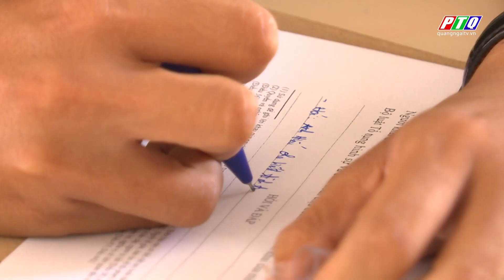Hỗn chiến vì vào nhầm phòng Karaoke | PTQ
Hỗn chiến vì vào nhầm phòng Karaoke